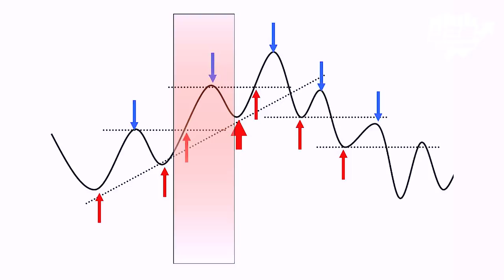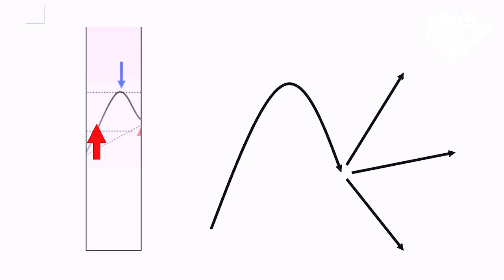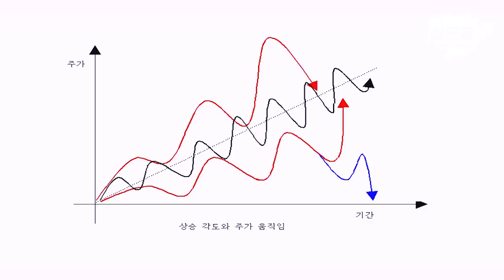박병창 부장이 말하는 돈을 부르는 매매의 타이밍! [신과함께 연말특집 2탄]